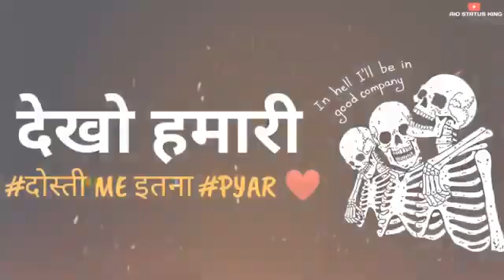मेरे दोस्त मुझे कभी कभी पापा बोल देते हैं 😆😆